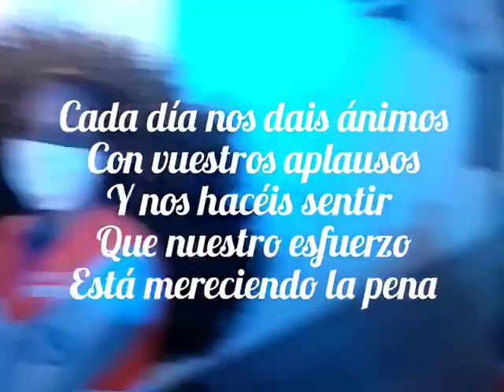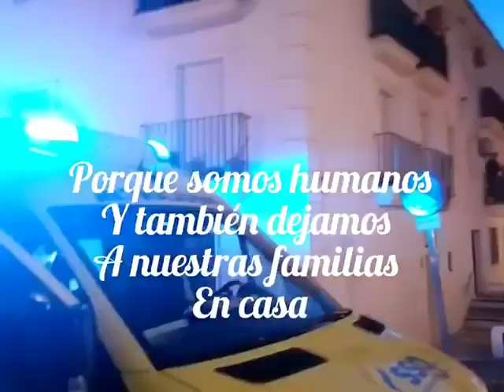2020-03-23 Los dispositivos de urgencias y atención primaria de Arcos seguimos en la lucha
Los dispositivos de urgencias y atención primaria de Arcos seguimos en la lucha
Gracias a todos los que nos demostráis vuestro cariño día a día